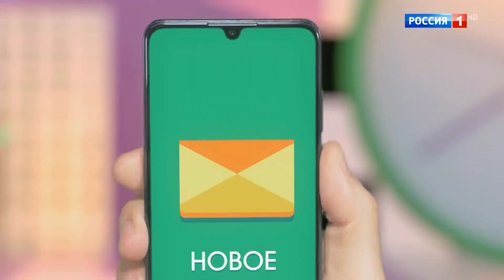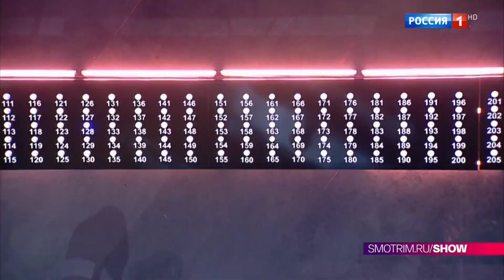«Утренняя почта с Николаем Басковым». Эфир от 02.07.2023 //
Сделать утро прекрасным постарается Николай Басков, а помогут ему в этом Елена Ваенга, Лариса Долина, Полина Гагарина и другие звезды!